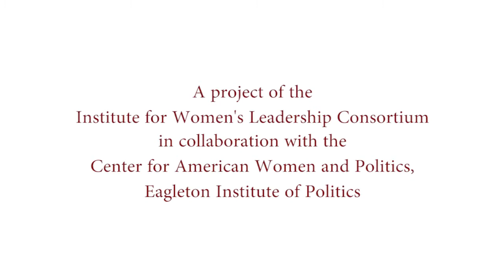Talking Leadership - Conversations w/ American Women Leaders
This video is from the series:
Talking Leadership - Conversations with American Women Leaders

A project of the Institute for Women's Leadership Consortium
in collaboration with the Center for American Women and Politics,
Eagleton Institute of Politics (Rutgers University)

Interviews conducted by:

Mary S. Hartman (University Professor and Director of the Institute for Women's Leadership consortium, Douglass College, Rutgers University) and, Ruth B. Mandel (Board of Governors Professor of Politics and Director, Eagleton Institute of Politics, Rutgers University)